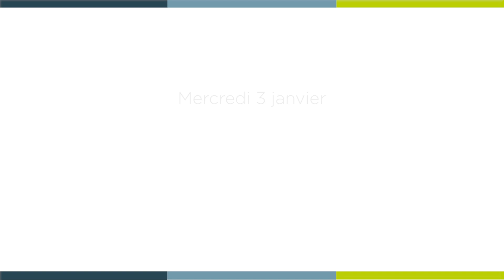[ 𝗟𝗮 𝗠𝗶𝗻𝘂𝘁𝗲 𝗦𝗽𝗶 🙏 ] mercredi 3 janvier - Jean 1, 29-34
« Voici l’Agneau de Dieu, qui enlève le péché du monde »

Mercredi 3 janvier - Jean 1, 29-34 avec  Philippe CARASSOU-MAILLAN, diacre à la paroisse Saint-Arnoux.